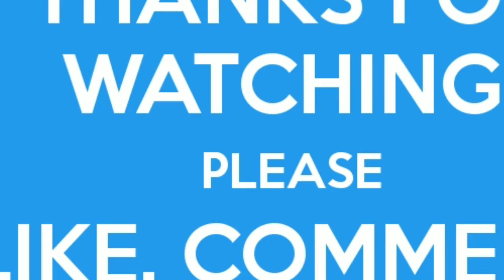Dog and cat